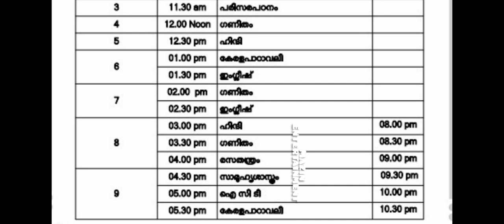first Bell class time table28/9/2021#its victers